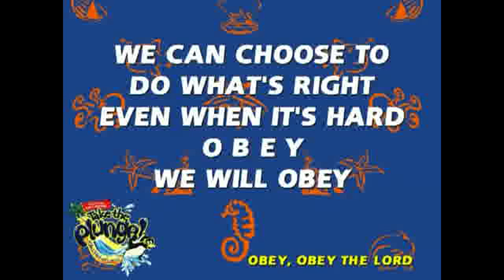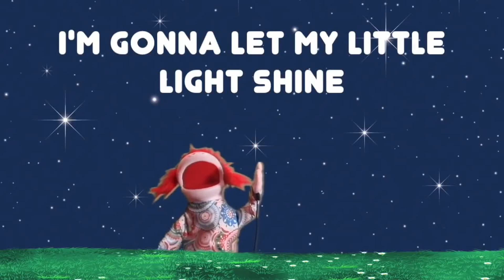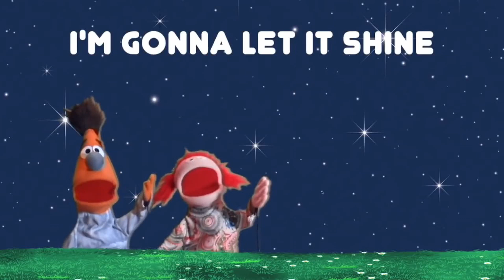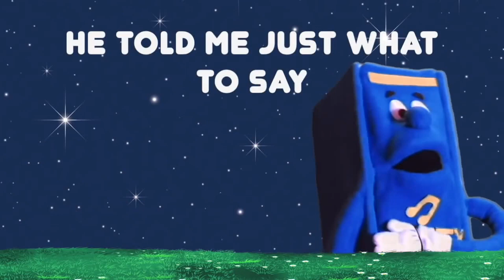Kids Church 15th January 2023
In today's Kids Church we remain in the Old Testament and look at the story of Daniel and the King's food.